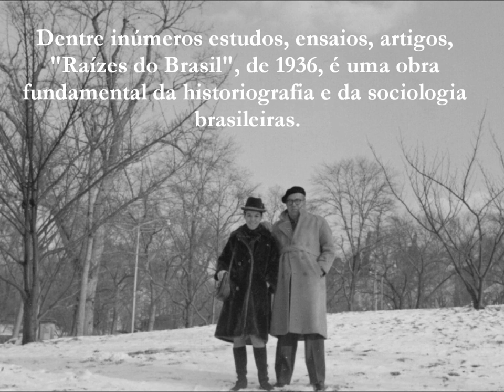Miúcha e Sérgio Buarque de Holanda- Edição Especial "DIA DOS PAIS" - 2016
Projeto "Miúcha - 40 anos de Música"
Idealização e Curadoria: MIAU MUSIC PRODUÇÕES
Acervo: Miúcha Buarque e Sérgito Buarque de Hollanda

Textos e Produção de Vídeo: MIAU MUSIC PRODUÇÕES

SOBRE O VÍDEO:

Nesta EDIÇÃO ESPECIAL do projeto "Miúcha - 40 anos de Música", Miúcha e sua equipe prestam homenagem a todos os pais de todo o Brasil e de todo o mundo!

(Dedicado aos irmãos Sergito, Chico e Alvaro.
Ao pai das raízes de todos os brasileiros, Sérgio Buarque de Holanda.
Aos todos os netos que viraram pais.

E a Homero Ferreira (in memorian), pai de filhos amados, pai também de de Renato cantor, e de muitas belezas da canção popular brasileira).

A mais recente gravação, desse samba é a belíssima versão de Roberto Seresteiro, em seu recente disco "Cordiais Saudações".

2016